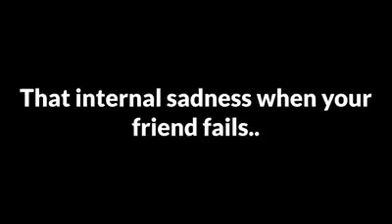That internal sadness when your friend fails By Zuiver Records and Promoter